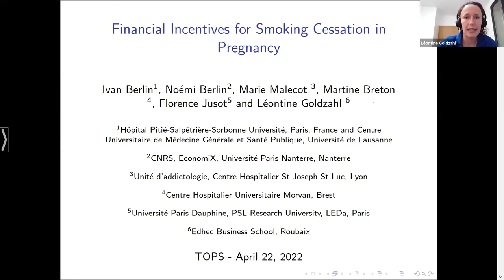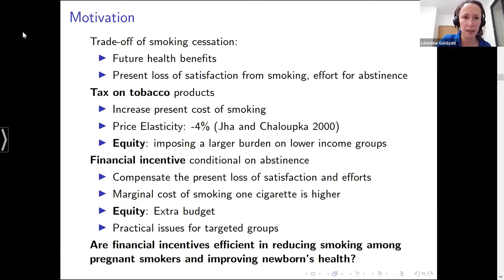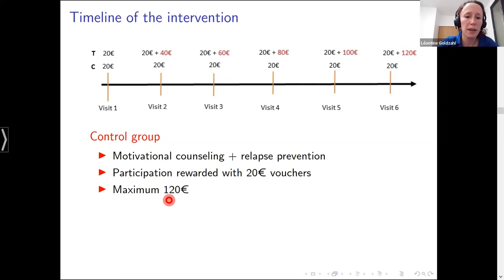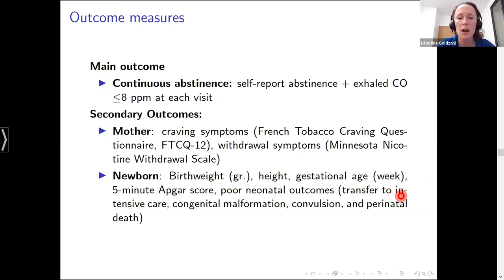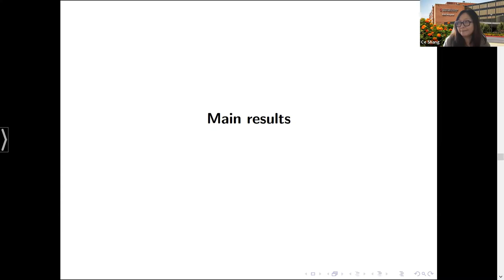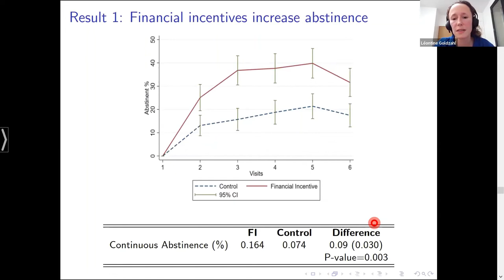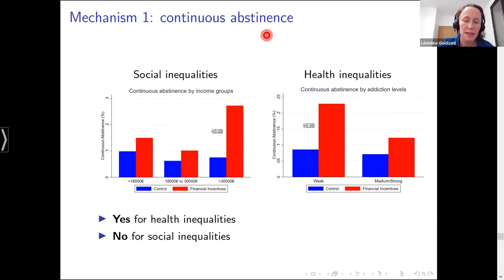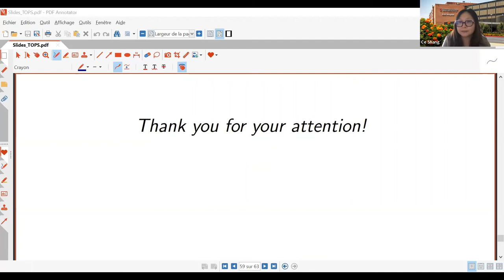Léontine Goldzahl, "Financial Incentives for Smoking Cessation in Pregnancy: RCT" |TOPS #40|4/22/22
Léontine Goldzahl of EDHEC Business School (France)
Financial Incentives for Smoking Cessation in Pregnancy: A Multicentre RCT